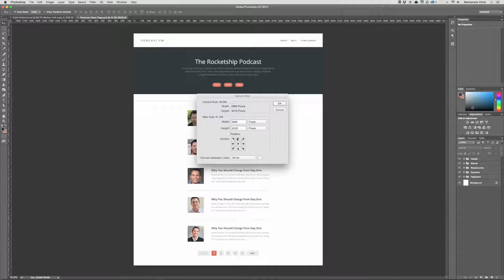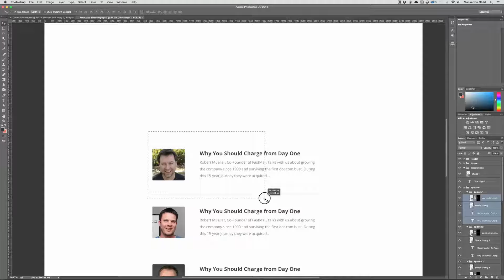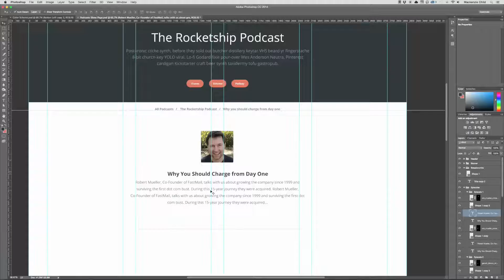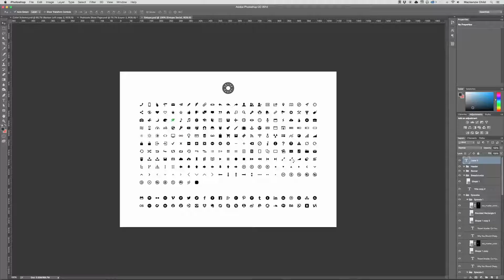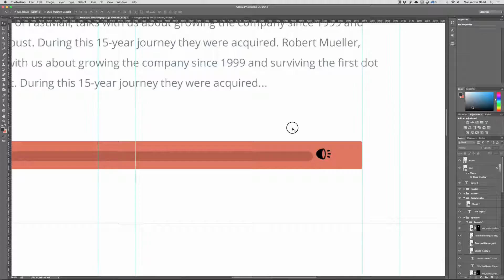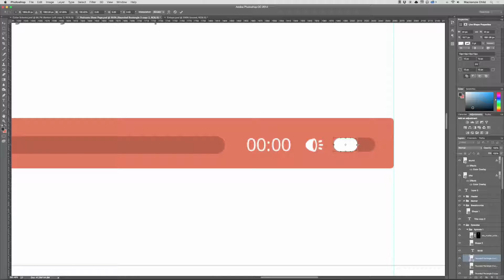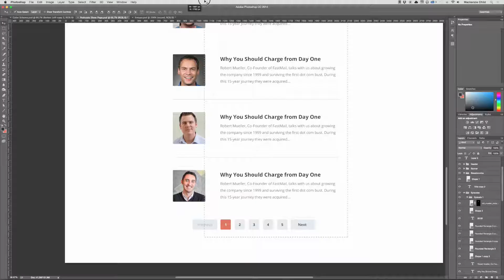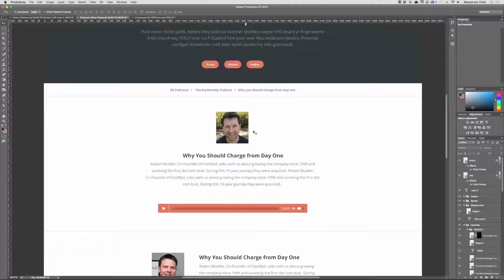08. Designing the Episodes Page How to build a podcast network with Rails 4